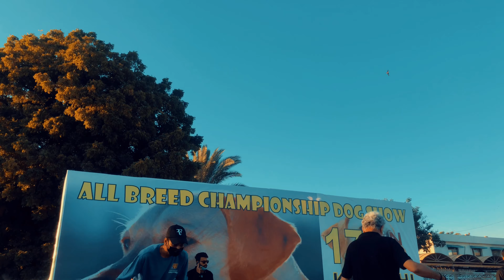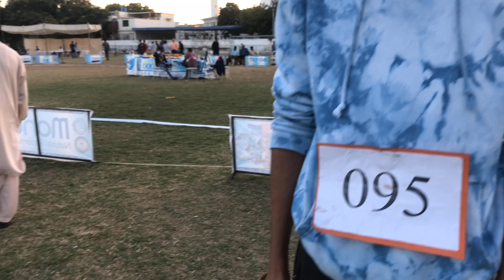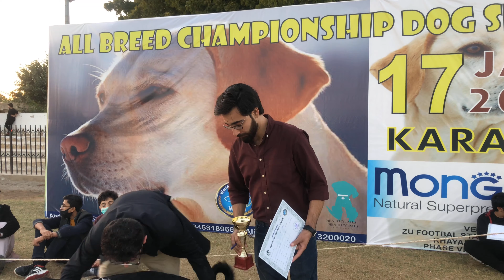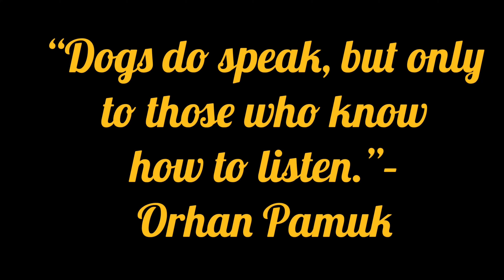Dog Show of 2021